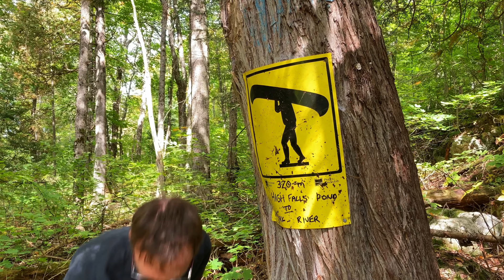South Algonquin Canoe Trip | PART 1 | Fall Colours on Byers Lake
South Algonquin Canoe Trip | September 2020 | Part 1

Jessica and I set off to check out Algonquin Park's fall colours, with a leisurely backcountry basecamp trip starting from Access #15 - Kingscote Lake.  Our destination for 4
nights, Byers Lake, had the perfect little beach site that would serve as our jumping off point for fun day trips.  After our grind through Temagami in the summer, we were happy to take things easy, see some wildlife, and simply enjoy the great outdoors!